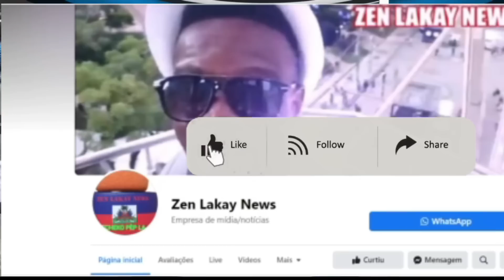Haitien nou mele Men kantite zam ilegal ki antre nan peyia pou bandi fini avek nou